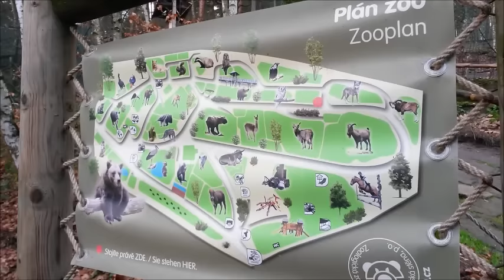Vlog - Dva v ZOO, zákeřná veverka, Děčín a nej kebab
Ahoj a je tu vlog..nějak mi to vloguje.
Tentokrát je ze slunečné neděle a my se vydali na výlet.
Mrkněte se s námi po hezkých místech, která můžete navštívit v Děčíně ;) Doufám, že jste si neděli taky užili ;)
Jestli jo určo písněte co jste podnikli ;)

Kde jsme byli?
Děčín
Děčínská ZOO
Pravčická brána